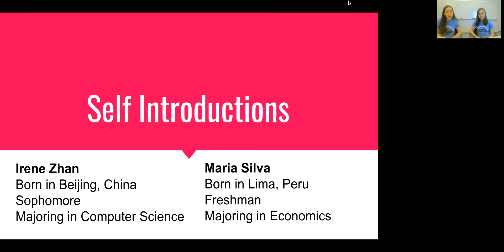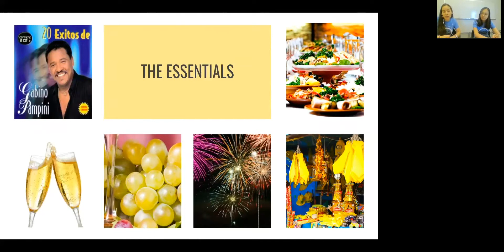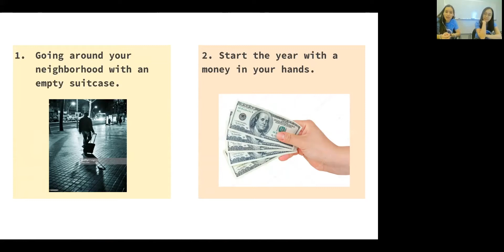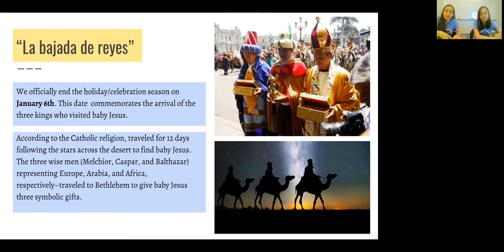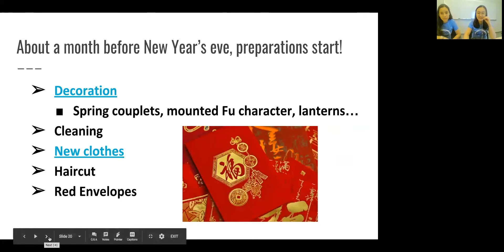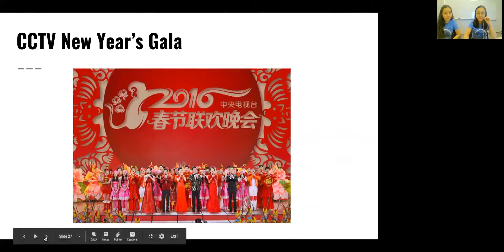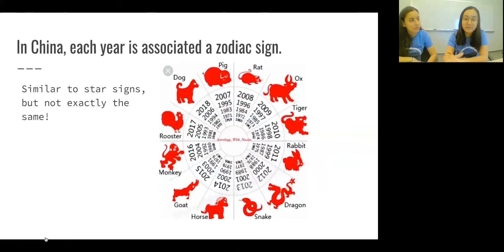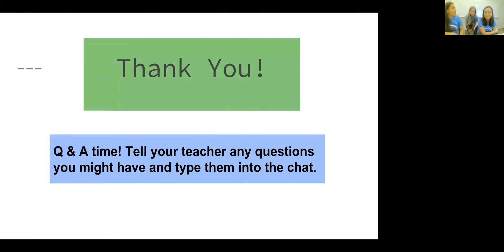New Years in Peru and China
In this presentation from our Fall 2018 Virtual Cultural Festival, Navigators Maria and Irene teach about New Years in Peru and China.